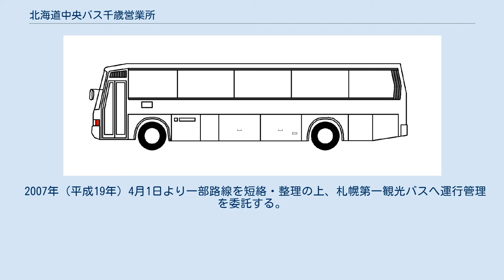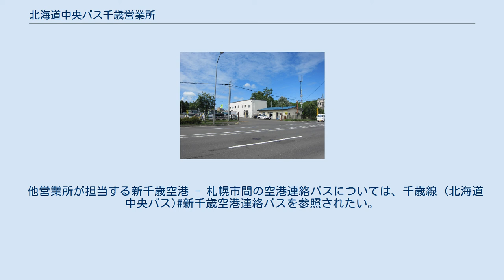北海道中央バス千歳営業所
北海道中央バス 千歳営業所 北海道中央バス千歳営業所（ほっかいどうちゅうおうバスちとせえいぎょうしょ）は、北海道中央バス（中央バス）が北海道千歳市青葉2丁目16に設置する、バス事業部（旧・札幌事業部）に属する営業所である。
最寄停留所は「青葉ヶ丘南」および「朝日町7丁目」。
乗車券発売は定期乗車券の予約取次のみ行う。
 1947年（昭和22年）9月1日に千歳町本町2丁目に開設。
1959年（昭和34年）12月8日にバス乗り場を併設したターミナル施設を新築した。
 2004年（平成16年）4月1日、JR千歳駅西口ターミナルビル「ペウレ千歳」（現：千歳ステーションプラザ）オープンにより、千歳ターミナルを廃止し千歳駅前を基点とするなどの大幅改編が行われた。
千歳ターミナル付近の路上には「本町2丁目・ホテル日航前」停留所が置かれた（現・「本町2丁目」）。
ターミナル廃止後も営業所機能は存置されたが、同年8月1日に千歳車庫が置かれる現在地に移転した。
 2007年（平成19年）4月1日より一部路線を短絡・整理の上、札幌第一観光バスへ運行管理を委託する。
 主に千歳市内・郊外の一般路線を担当する。
下記の他、他営業所が主担当の路線を運行する場合や、下記路線を他営業所が運行する場合がある。
 2016年（平成28年）10月1日より、中央バス千歳営業所（千歳線を除く）、千歳相互観光バス（道南バス参入を含む）、あつまバス（新千歳空港 - 千歳駅前のみ）の千歳市内一般路線にて大幅な再編が行われている。
運賃についても千歳駅前または市民病院でバスを乗り継ぐ際の割引適用や、約1.3 km以内の短距離の実施運賃を100円とするなど、千歳市独自の施策が適用される。
 「千歳駅前」乗り場の詳細は千歳ステーションプラザを参照。
 2020年（令和2年）12月1日現在 「支笏湖」バス停に停車中の支笏湖線のバス（当時の系統番号は「3」） 2014年2月 新千歳空港 - 千歳駅前間「新千歳空港 - エアカーゴ前 - 南千歳駅 - 朝日町7丁目 - 千歳駅前」共通経路（千歳ニセコ線を除く）。
他営業所が担当する新千歳空港 - 札幌市間の空港連絡バスについては、千歳線 (北海道中央バス)新千歳空港連絡バスを参照されたい。